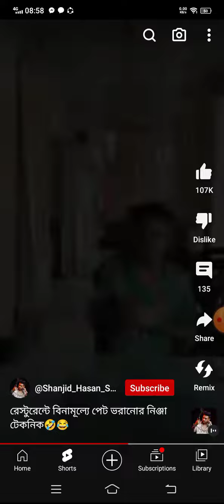July 8, 2023